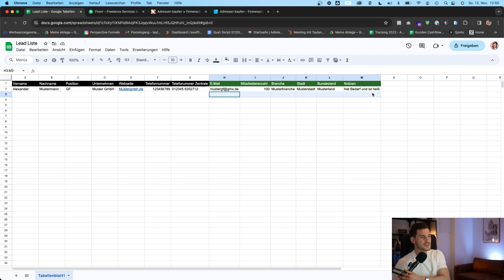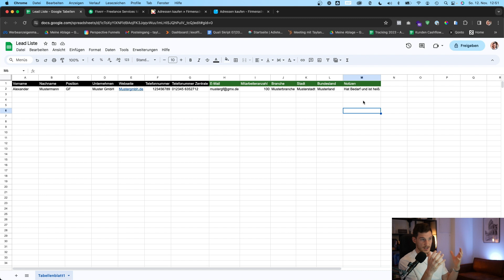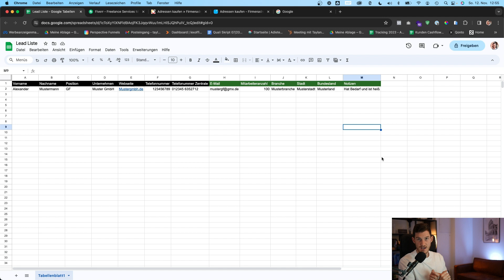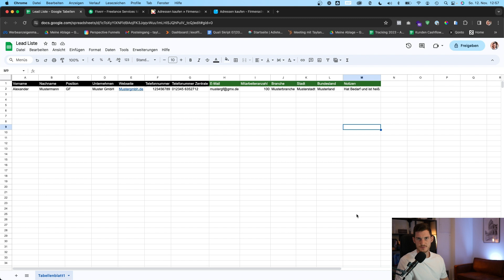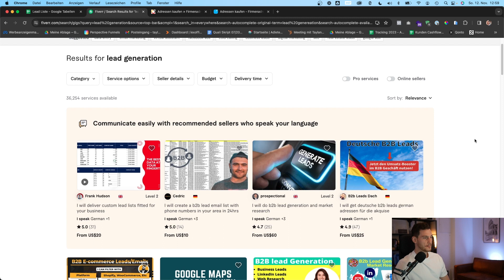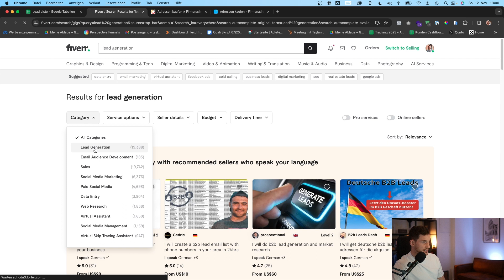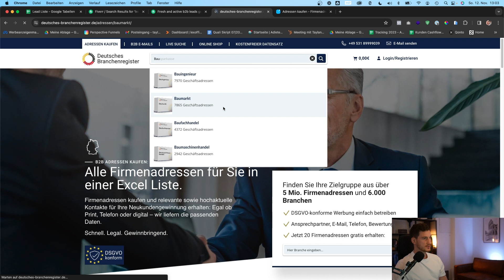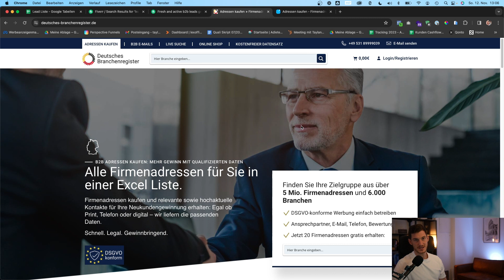Die Besten Lead Generierungs Strategien für Agenturen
Im heutigen Video ich euch verschiedenen Methoden, mit denen ihr Leads für eure Agentur generieren und Umsatz produzieren könnt.